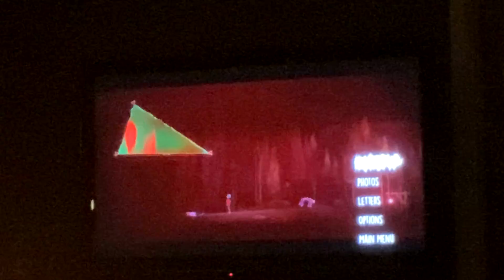Oxenfree walkthrough 2,3